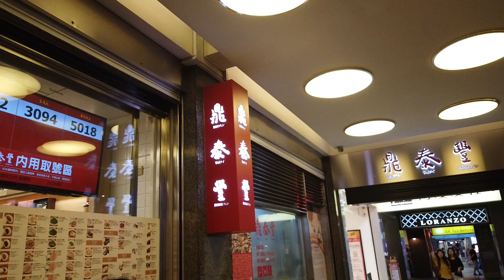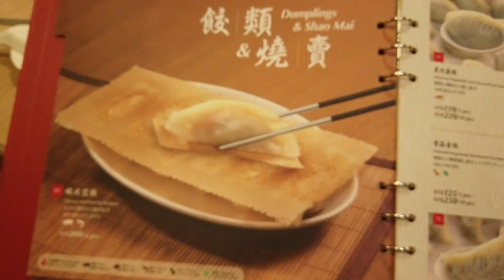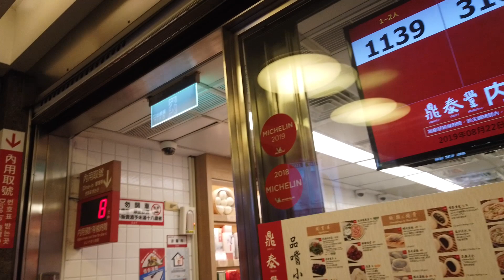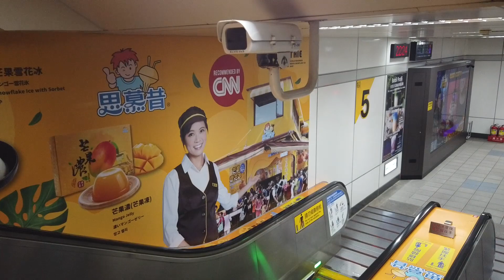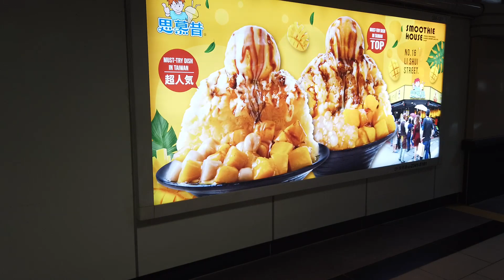【Travel Taiwan 台湾旅行】鼎泰豊 信義本店 Din Tai Fung Taipei Xinyi Restaurant Xio long bao 小籠包 蟹味噌小籠包 海老チャーハン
↑　クリックすると移動します　　Click to move

台湾で大人気の小籠包のお店、「鼎泰豊」で食事をしました。

今回食べたのは、「小籠包」「蟹ミソ入り小籠包」「海老チャーハン」「台湾ビール」です。

「小籠包」の皮がとても薄くて、熱々のスープがとても美味しいです。
海老チャーハンは、プリッとした海老もとても美味しいです。
ご飯も、パラパラで少し固めで美味しかったです。

チャーハンも、とても人気があるそうなので、「鼎泰豊」へ行く時にはぜひ注文してみてください。

 MRT東門 から、徒歩3分程度のところにお店がありますので、アクセスがとても良いです。

We had a meal at “Din Tai Fung”, a popular restaurant in Taiwan.

This time, we ate "Xio long bao ", "miso carb xio long  bao ", "Shrimp fried rice" and "Taiwan beer".

The skin of “Xio long bao” is very thin and the hot soup is very delicious.
Shrimp fried rice is very delicious.
The rice was also a little solid and delicious.

Fried rice is also very popular, so please make sure to order it when you go to ““Din Tai Fung”.

  There is a shop about 3 minutes on foot from MRT East Gate, so access is very good.

Address : 台北市信義路ニ段194號
Access : 地下鉄淡水信義線、中和新蘆線ドンマン(東門)駅5番出口から徒歩3分